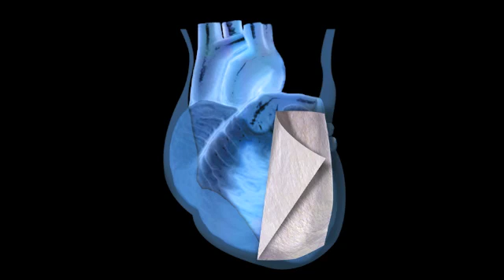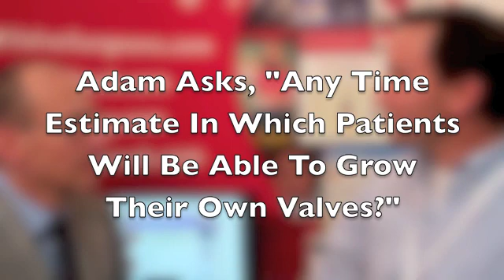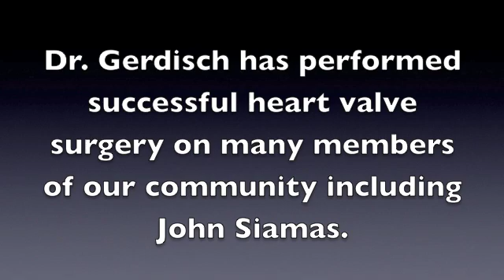Dr. Marc Gerdisch Provides ExtraCellular Matrix Update For Heart Valve Repair And Replacement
- Technology Update With Dr. Marc Gerdisch, From St. Francis Heart Center, About Extracellular Matrix For Heart Valve Repair and Heart Valve Regeneration. To see patient reviews and a surgeon profile for Dr. Gerdisch, please